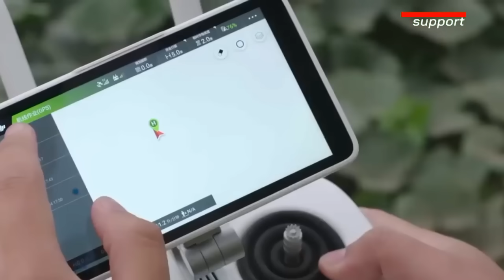Mesin Pertanian Paling Mengesankan Yang Pernah Dibuat Manusia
Di zaman modern saat ini,  Negara Negara Maju Sudah Menggunaakan Berbagai  Alat  Dan mesin Pertanian yang Canggih, Yang Telah Membantu petani lebih produktif Dalam mengelola lahan mereka.

Semak vidio ini sampai habis untuk mengetahui Beberapa mesin pertanian canggih Yang sangat berguna dan telah menyejahterakan Para petani.